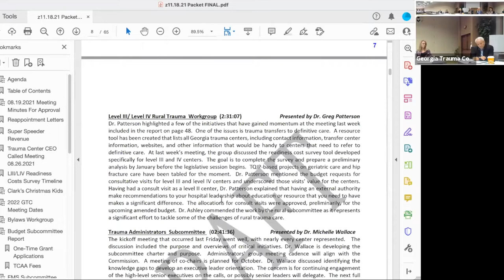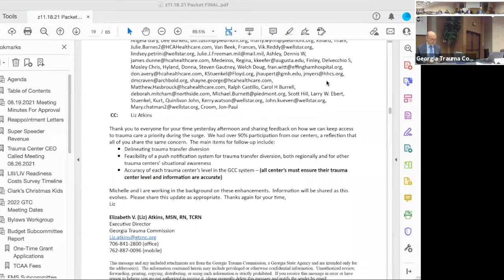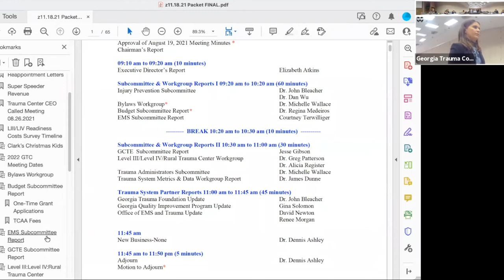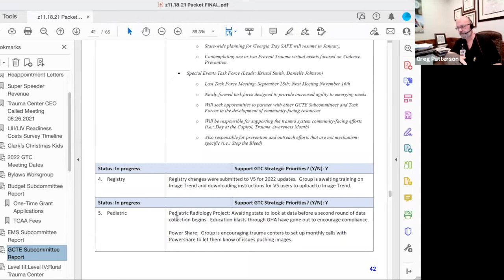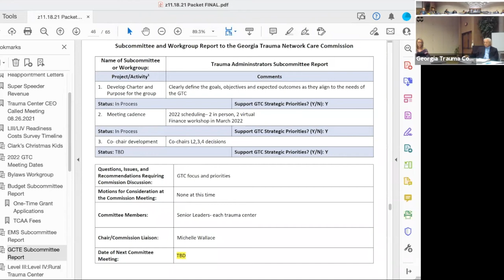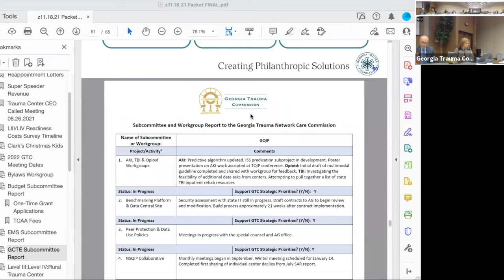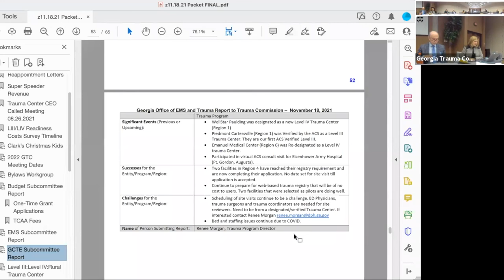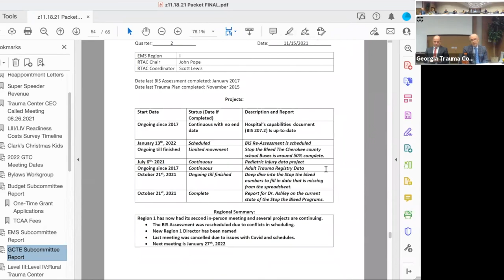November 18, 2021: Georgia Trauma Commission Meeting